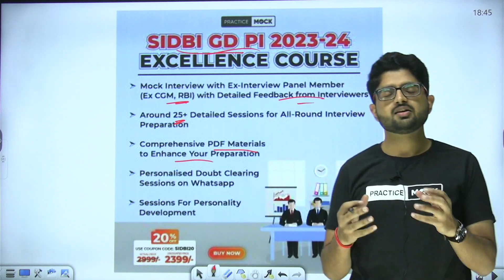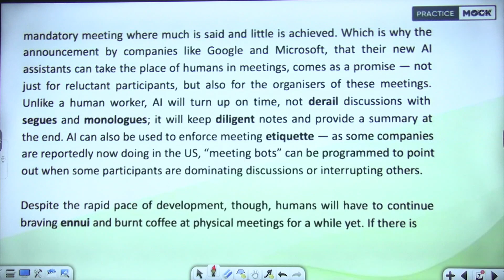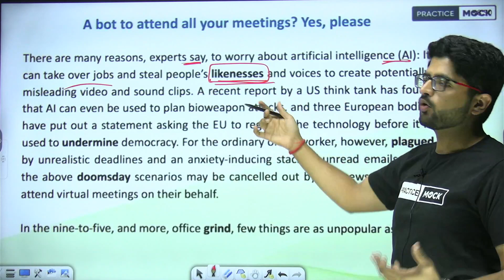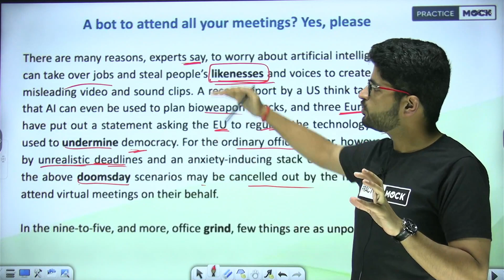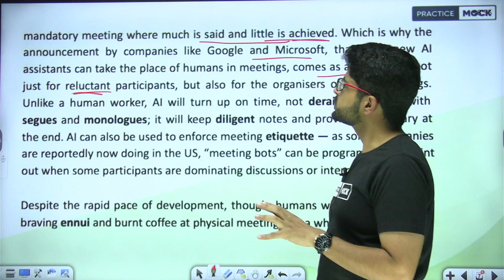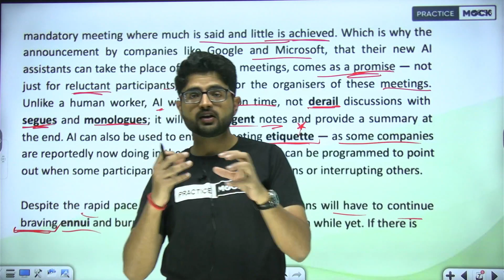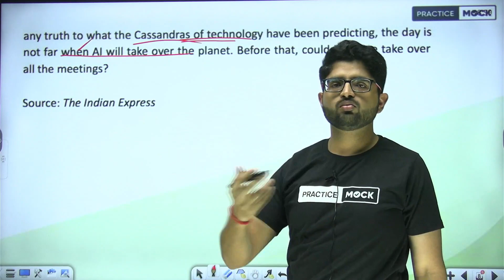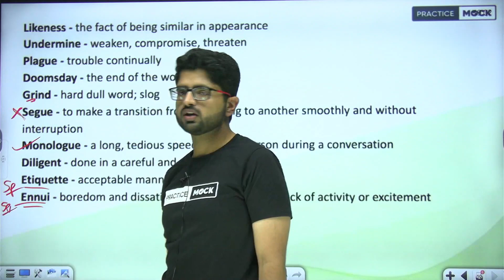Editorial Insights | Comprehension , Vocab , Analysis | For All Banking Exams | Practice Mock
All New Series For The Reading Comprehension Section For All Banking Aspirants | Editorial Insights | PracticeMock | Decoding RCs With Abhishek Sir